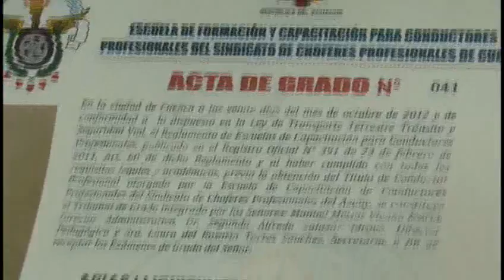Choferes profesionales se graduaron .flv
Cerca de 900 alumnos obtuvieron el título de choferes profesionales del Azuay, el acto se llevó a cabo en el patinodromo de Totoracocha, donde estuvieron presentes las autoridades del transporte y la ciudad...